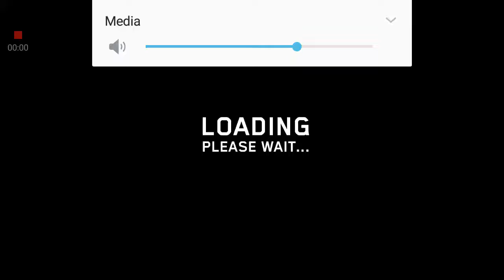Dead Trigger/Striker Fun / 3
Yep I bought 2 guns in this game for 20,000 each but I have no social life so that's not a problem

Instagram happylittlefish